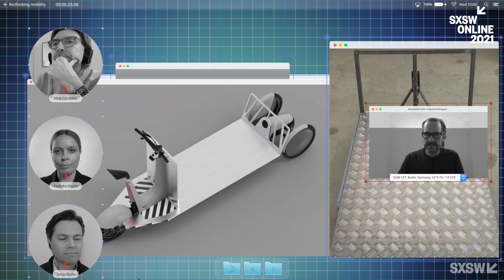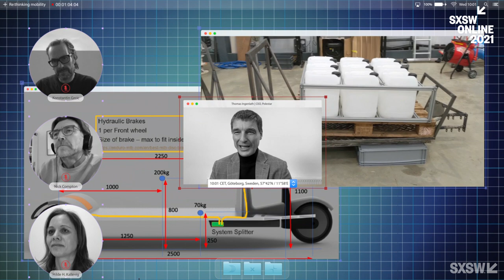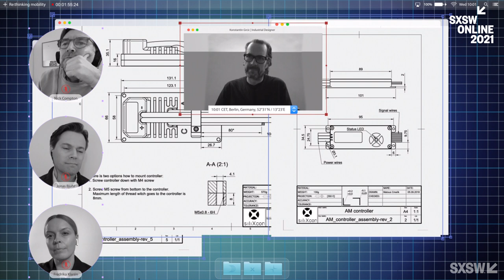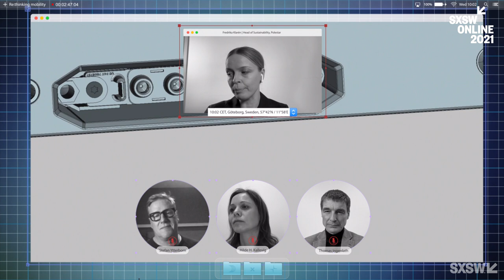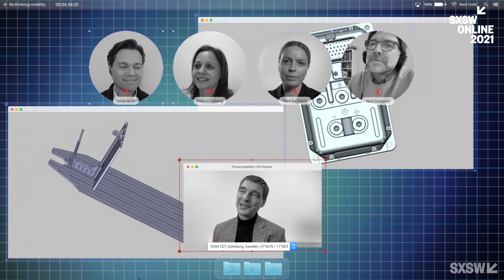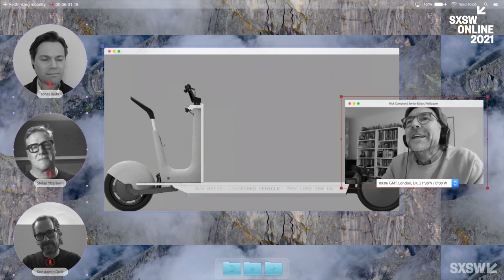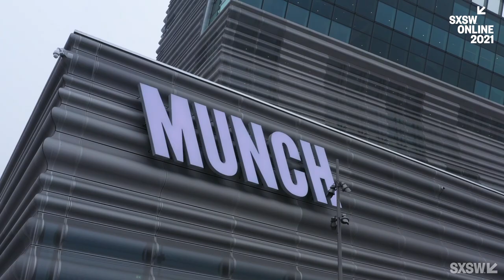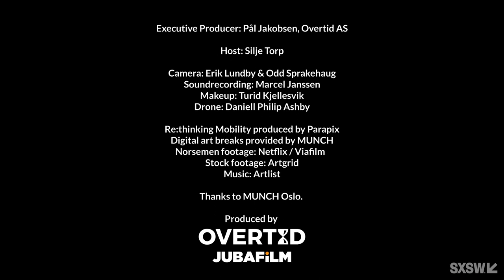Scandinavia: Re-Thinking Mobility, Munch & Green Biz | SXSW 2021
Re-Thinking MobilityHow can new collaborations accelerate the shift to more sustainable mobility and the way we rethink transportation. Polestar and Hydro talk about their collab to design a multi-functional electric transporter for the city of the immediate future - and why surprising collaborations are key to finding solutions for a zero-emission futureEdvard Munch coming homeDirector of Munch, Stein Olav Henrichsen, will discuss the brand-new museum; architecture, sustainability, user experience and engaging digital content. We will hear how the Nordic Model is a great driver for women with children to take on high level jobs. Working to achieve the climate goals is one of them, both on the political and the private side. With the Vice Mayor of Oslo, Victoria M. Evensen